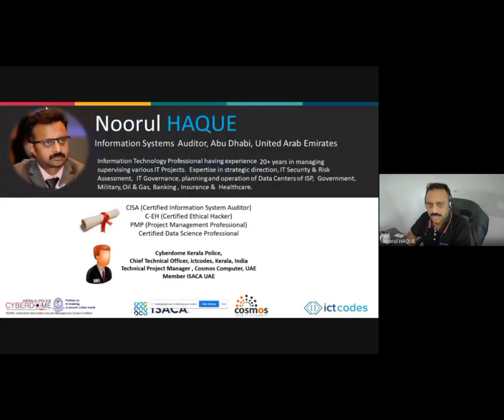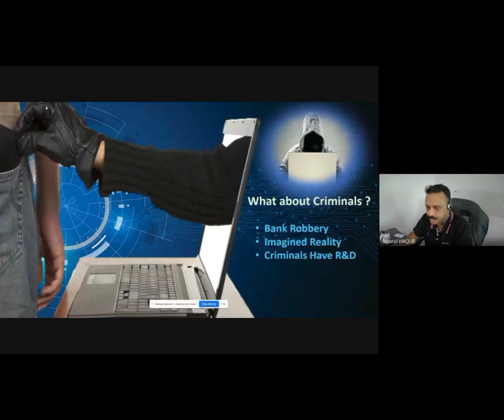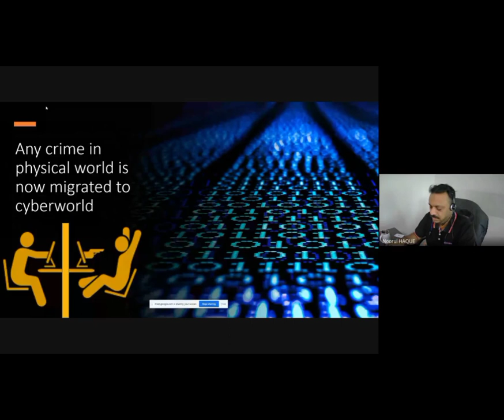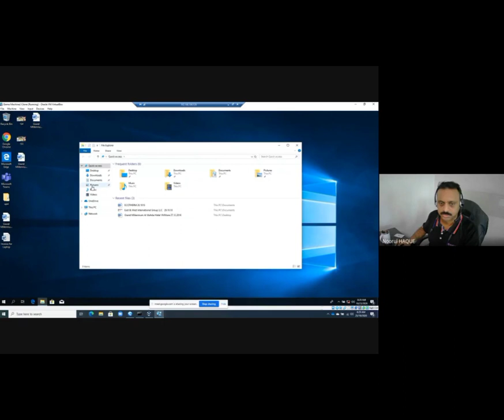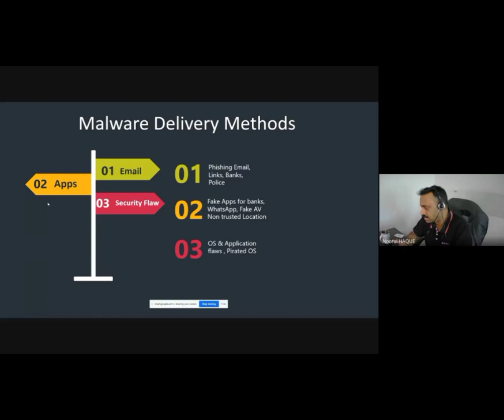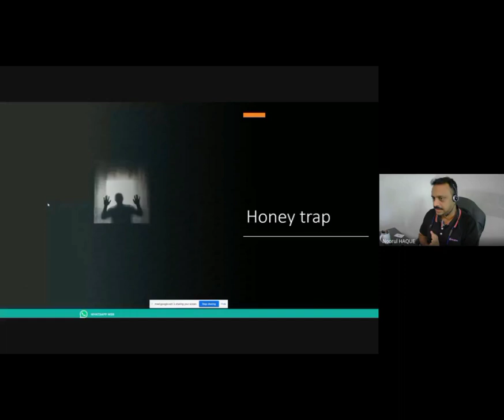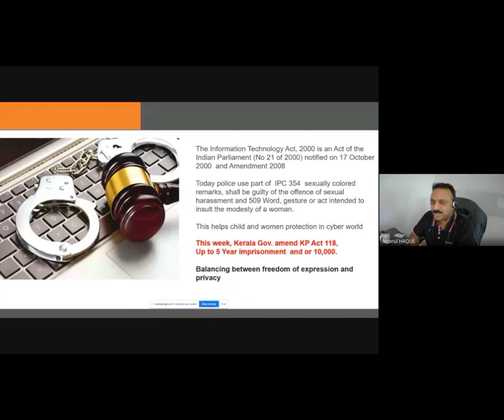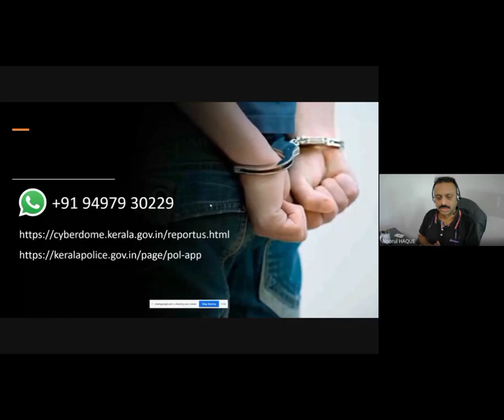"Cyber Security " Mr.NOORUL HAQUE